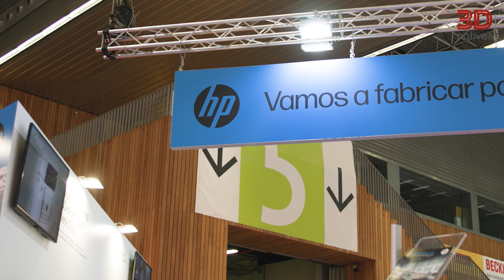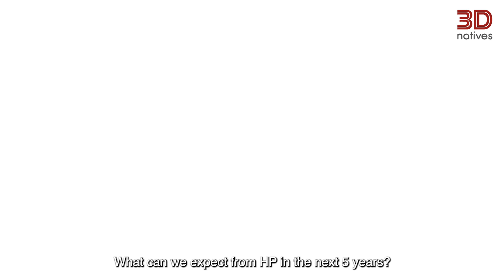HP Talks Sustainability in Additive Manufacturing | ADDIT3D | 3Dnatives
During the ADDIT3D tradeshow we were able to visit the HP 3D Printing booth and talk to Miquel Olivé, Sales Manager Iberia. With him, we learned more about the importance of sustainability in additive manufacturing, as well as the advances in materials and the future plans of the company.

3Dnatives’ YouTube Channel provides you with the latest news on 3D printing & exclusive coverage of the various additive manufacturing shows, events and fairs around the world!

3Dnatives is an online media and leading source for all things 3D printing related. Every day, you will find the latest news, interviews, guides and more on the revolution that is 3D printing published on 3Dnatives.com